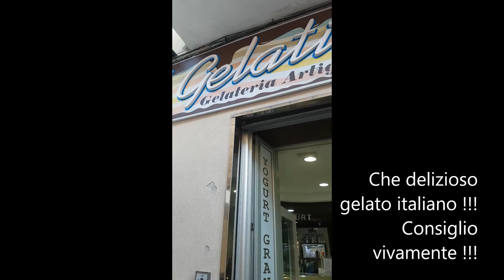Santa - Maria di Castellabate lo splendore della costa Tirrenica del mare !!!